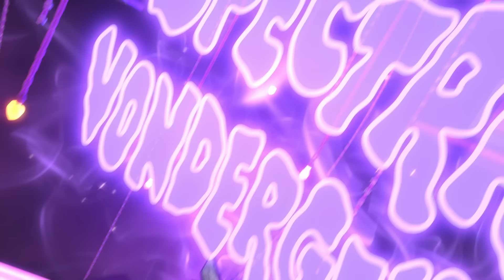"Now You See Me, Now You Don’t " ft. Spectra (Official Music Video) | Monster High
Meet Spectra, the playful poltergeist from Monster High! Known for her disappearing acts, spooky pranks, and ability to give her ghoul friends a good fright. With Ghoulma as her mentor, she is committed to maintaining the Vondergeist legacy from the eerie side of Hauntlywood.

About Monster High:
Monster High students come from all walks of life. From ghosts and werewolves to vampires and sea monsters (and more!), everyone is welcome at Monster High. Here on the Monster High YouTube channel, you can find YouTube original series, songs, compilations, and more moments featuring your favorite characters, such as Draculaura, Frankie Stein, Clawdeen Wolf, Deuce Gorgon and more! Monster High is a place where students embrace and celebrate what makes them different. Our students also accept their friends and all their unique qualities because that’s what real friendship is all about.